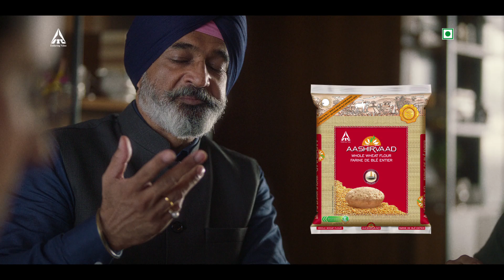Aashirvaad Atta CANADA 2023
Adding emotions that connect with the audience to whom we wanted to deliver a simple news.